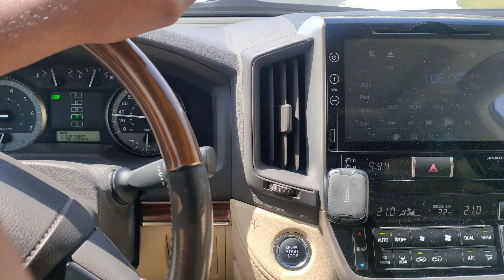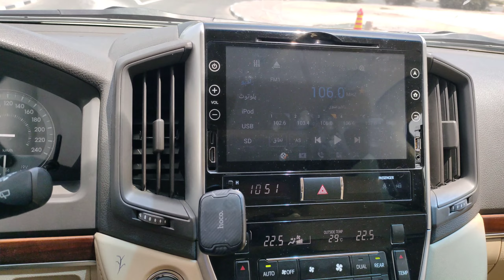mere dost ka office hai